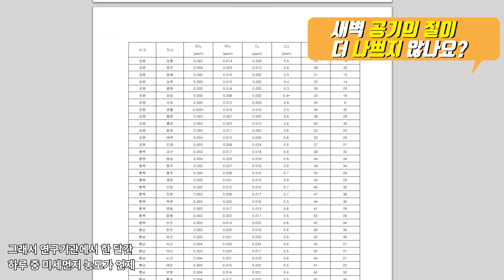몸에 독이 되는 새벽달리기? 제 생각은요...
미세먼지, 활성산소! 새벽운동은 몸에 독이 된다는 주장들에 대해
저는 이렇게 생각합니다.

music
0000 The Vibe by Ben Fox
0019 Fluid by Borrtex
0532 The Vibe by Ben Fox